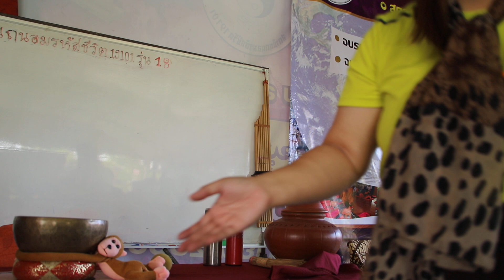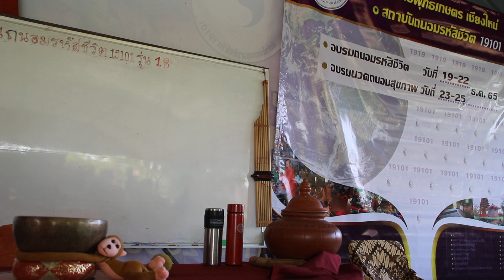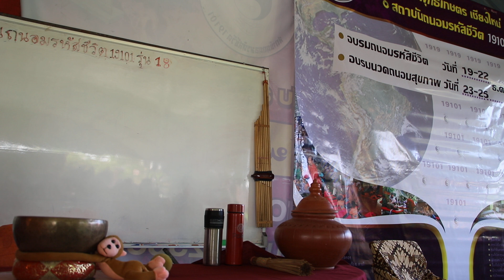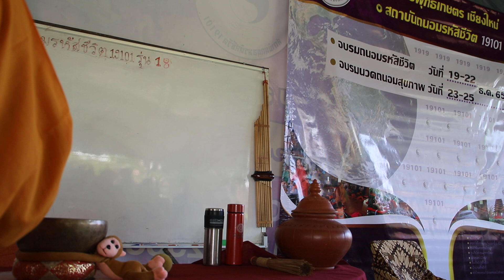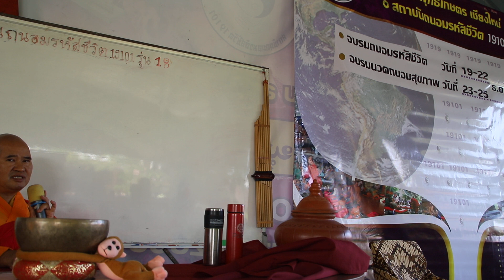ถนอมรหัสชีวิต Numerology เลขศาสตร์ รุ่นที่ 18 คุณชาญ แบ่งปัน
นวดถนอมสุขภาพ รุ่นที่ 1
สนใจพัฒนาทักษะฝีมือเรื่องการนวดกับเจ้าคุณถนอม
31/2/หมู่ บ้านตำหนัก ต.ดอนแก้ว อ.สารภี  จ.เชียงใหม่ 50140
 Thanom ponmia Facebook